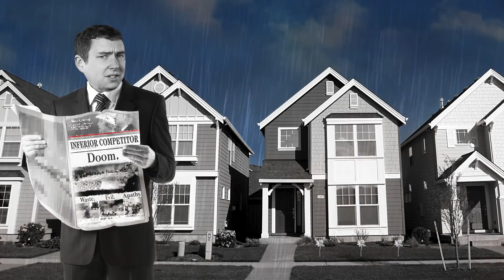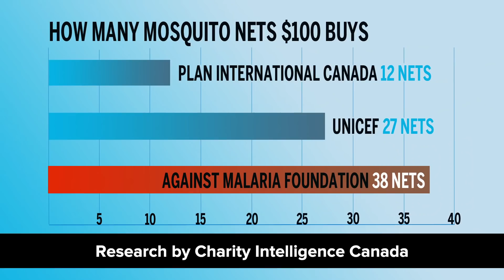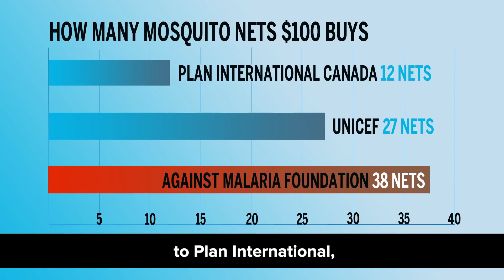Here is the single most effective place to donate your money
More than 86 per cent of Canadians donate to a charity every year. Collectively, we send 10 billion dollars to charities and non-profits each year.
 So good for us. But how do we know that our generous contributions are going to be used for good? Will my dollars be used to cure cancer, or will it just fund a bunch of stupid yellow bracelets?
 Well, let’s take a look at what is, by most measures, the most effective charity in Canada.

Everything Should Be Better: From canned food donations to the lottery, @TristinHopper takes aim at all the pointless and wasteful things we do out of laziness, ignorance or worse.